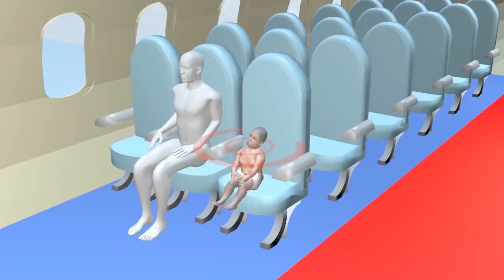Airline fees I'd be happy to pay. | Maddox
Creative Commons images in order of appearance. You are free to remix or build upon any "share alike" images used:

Misc:
All 3D scenes were created by me and made in Blender

The Best Show in the Universe, Season 3: Airline fees I'd be happy to pay.